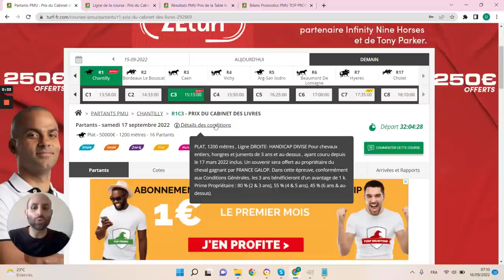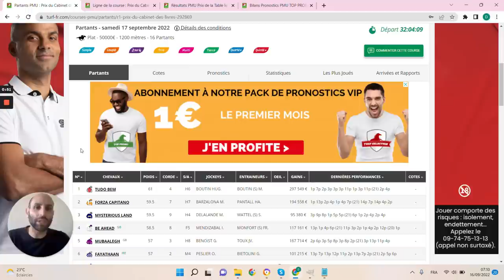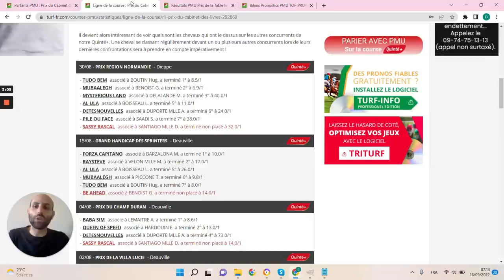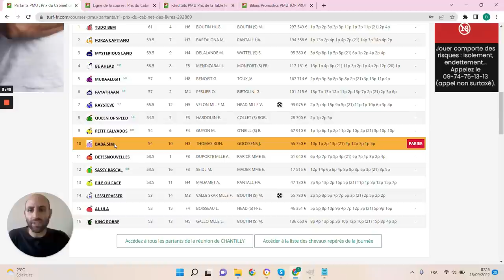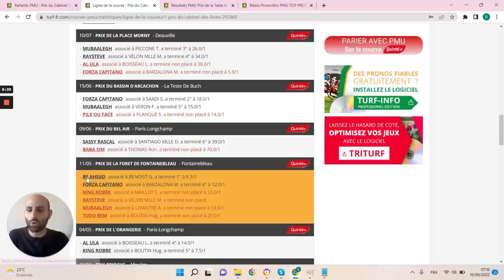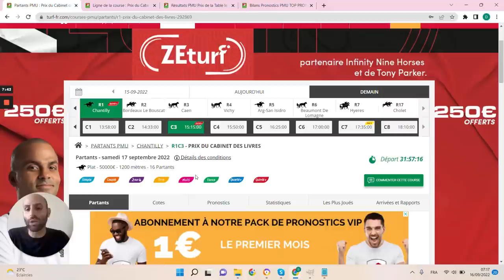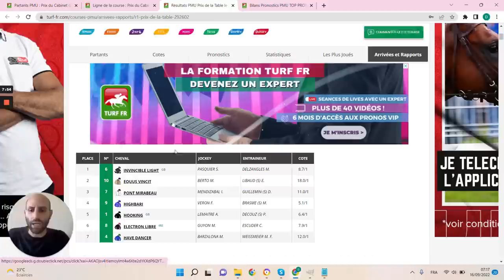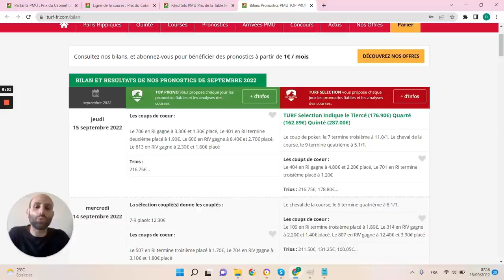PRONOSTICS PMU GRATUIT DE LA MINUTE QUINTE+ DU JOUR SAMEDI 16 SEPTEMBRE 2022 #292869